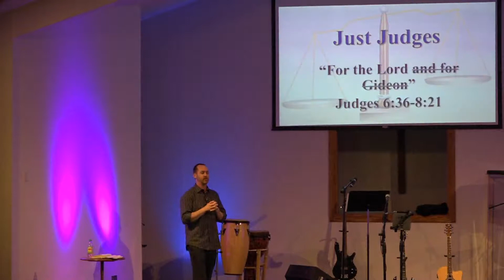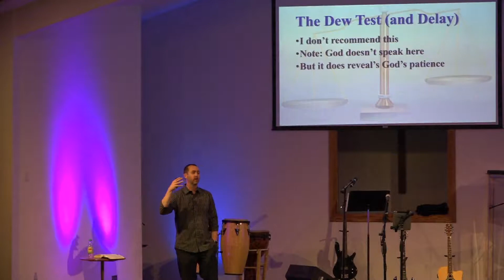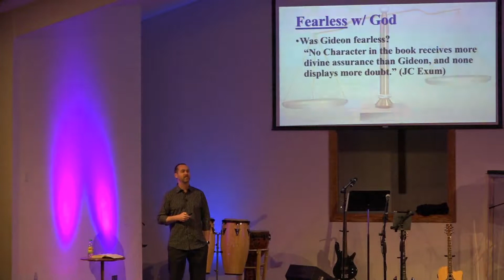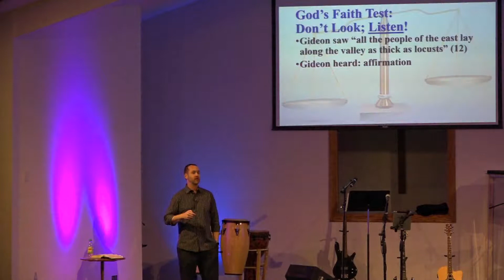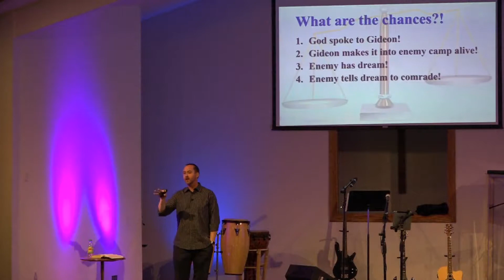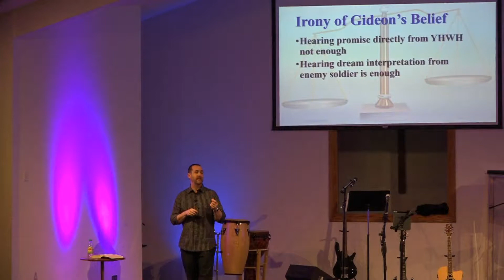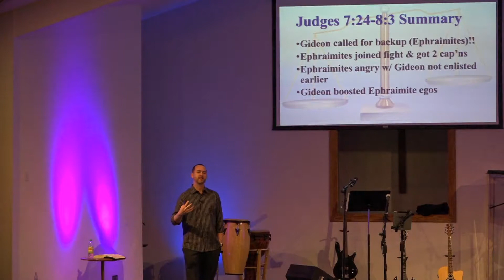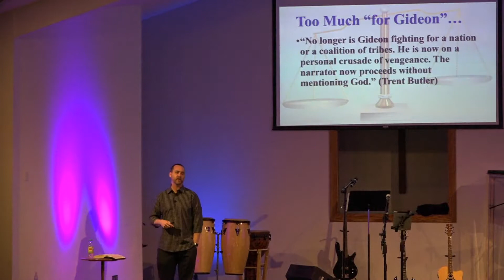3/3/2019 Sermon: Just Judges "For the Lord"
Just Judges "For the Lord"
by Scott Hinsche
at Eastside Christian Church
Albany Oregon